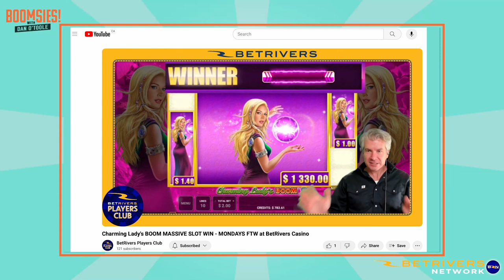Fear Not Toronto Fans, the Blue Jays Can Still Fly!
Join Dan O'Toole as he tries to dispel the doom and gloom amongst Blue Jays fans despite being no-hit in April. Dan also tries to make sense of what streaming deals will do for certain sports and rates the most difficult sports to play.

00:00 Blue Jays Can Still Fly
10:28 Netflix and Streaming Services
28:08 Hardest Sports to Play